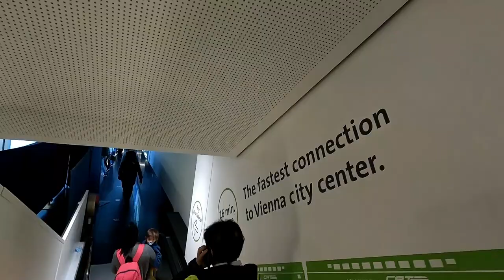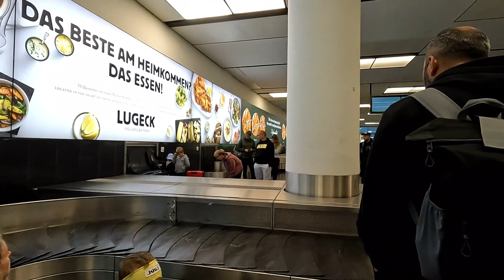FIRST TIME TRAVEL BRATISLAVA 2022